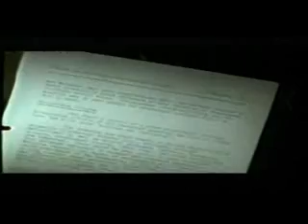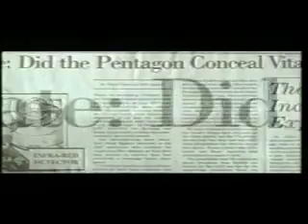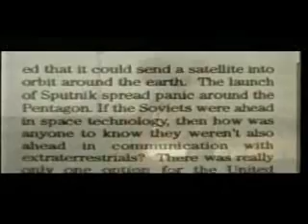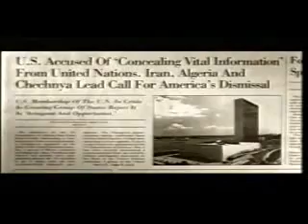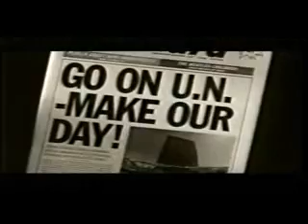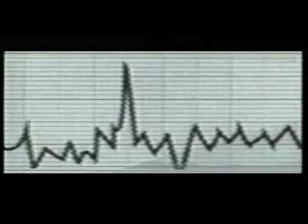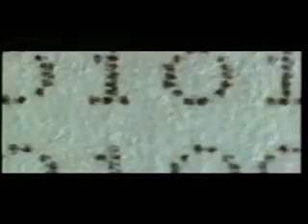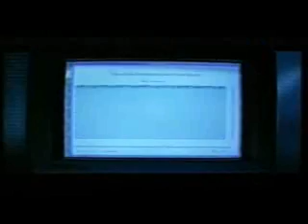Alien Contact (2003) 4/5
A documentary by SETI that explores our first contact with extraterrestrial life.